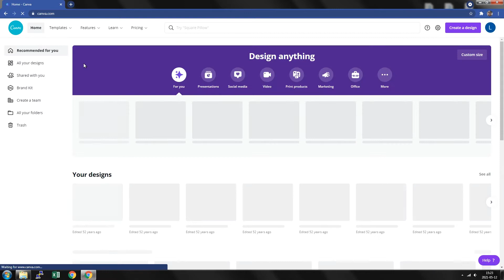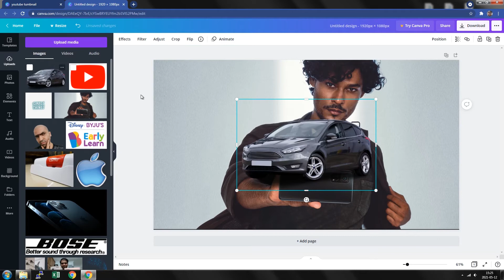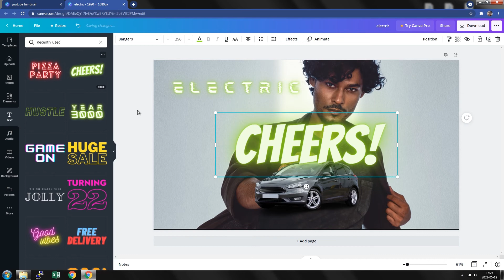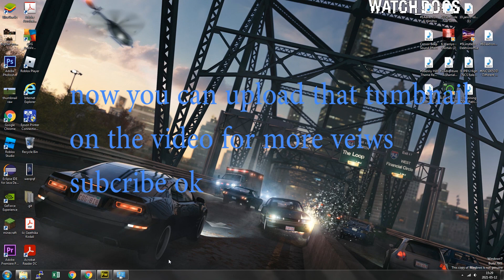how to make eye catchy youtube thumbnail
hey guys i am tech look and i am going to tell you how to make youtube tumbnail

and if you want to cheak out my video on how to remove background